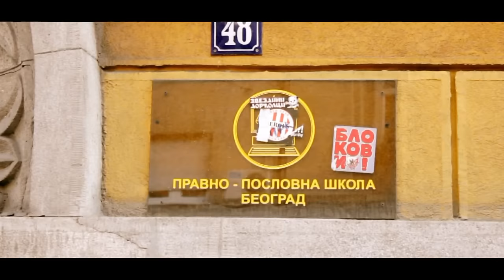Goša sa Raskršća - Večnost (2013)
Podržite snimanje novih pesama, poručite GOŠA SA RASKRŠĆA "USB DISKOGRAFIJU":
USB sadrži:
115 pesama
sve spotove koje sam snimio (u kojima se pojavljujem)
tekstove
bonus folder iznenađenja

Pesmu posvećujem svom kraju, Dorćolu, kao i svim ljudima
sa kojima sam tu odrastao.
Hvala svima koji su učestvovali u snimanju spota!
Kamera: IKA / Hvala legendo.
Hvala i bata Saletu na pomoći.
Posebno se zahvaljujem mojoj dragoj sestri Tijani i njenim drugarima,
koji su mi pomogli da bar malo oživimo dogadjaj sa nožem.
Pesma je snimljena i miksovana u "VD" studiju 2013.

Goša sa Raskršća - Večnost

Beše davno vreme stara dobra osnovna škola
Upoznavanje života, sudar sreće i bola
Ortakinja me zvala da čuvam njena ledja
Jer zbog lika izašla na fer sa ribom koja vredja
Na Keju iza zgrade stoje dve ljute ekipe
Pesnice su stegnute, zubi glasno škripe
Počela je prepirka i nož je samo kreno
Iz ruke je izleteo u trenu tiho sevno
Ortakinja ga bacila ka ribi vrlo smelo
Ali nije pao dole zabio joj se u čelo
Još pamtim lice belo, muk, strah i društvo celo
Bežaniju, ludilo i krvavo odelo
Taj vrisak odjekivao je krajem kao zvono
Posle čuo sam da riba srećom ostala je dobro
A naše društvo bilo brojno, malo krimi malo vojno
Al za pravu zajebanciju uvek vrlo voljno
Interventnu mi smo mrzeli od svih mnogo više
Sa Brankovog smo vikali im: „Pušite ga pičke"
Bauljali po splavu, svako razvaljen u glavu
Ortak kupao se pa je go muvo neku ravu
Kad smo krenuli kući ker ga pito šta to drži
Pokazao je gaće, pandur hteo je tad pući
Il matorca iz kraja kad smo zezali zbog cava
Dok je bio s crnom pitali ga šta mu radi plava
Posle prikrao se vešto, stigao nas lako baja
Mene snašao je šamar a ortaka pesnaja
Mnogo stekli smo mi znanja iz svakog takvog sranja
Čime postali smo jači za neka nova stanja

Jedno veče tek sam lego ali trgla me galama
Ortaka riba šutnula pa nastala je drama
Sa terase sam ga slušo dok je pucao u nebo
I drao se ko lud ka njenom prozoru je gledo
Sve u svemu godinama ovde bilo je svega
Kraj prekriven krimosima jer su klincima ledja
Klošari lokalci operišu na parkingu
Iz Juga vrlo vešto meni maznuli su muziku
Al moja ekipa je bila bolja od toga
Nas je vodio san, igra, sreća i sloga
Ipak zimi umeli smo biti djavoli pravi
I kod podvožnjaka sneg svima bacali po glavi
A jedne godine iz škole vraćo sam se, noć je bila
Svratio da pazarim do SKC-a Cypress Hill-a
Tada trajao je protest, svuda gomile pandura
Dok sam prolazio čuo sam jednog kako mrmlja
"Drž te onog malog da mu polomimo ruke
Da mu skačemo po kičmi, da ga stavimo na muke"
Brže bolje potrčo sam ko da nose me krila
Ali bolelo me uvo srećan bio sam zbog Hill-a
Pošto studenti na ulicama bes nisu krili
Mi bežali sa časova i deo toga bili
Možda predmete u školi baš i dobro nismo znali
Ali shvatili za život više nismo bili mali
Sa zastavom u ruci sve vreme smo se drali
U novinama sutra izašli na prvoj strani
Pred kordonima u masi čvrsto stajali smo mi
Nekad tukli smo hrabro, nekad bežali smo svi

Leto i kraj, naš mali raj
Raspust došao zato samo kuliraj
Ispred zgrade blejali smo, ortak izneo je zolju
Van funkcije jer služila je već na bojnom polju
Ljudi okolo se bacali kao da su mete
Pandur krstio se s čime se bre ti to igraš dete
Svakog vikenda na Keju mi smo pikali fudbal
Reci kolko nam je puta lopta upala u Dunav
S vremena na vreme tukli se sa drugim krajem
Ustvari isti bio kraj al su druge bile zgrade
A ruševinu pored smo istražili ko klinci
Uvek hrabri bili, mali a već pravi vojnici
Svake večeri smo stare zajebavali čuvare
Oni pijani pa nisu mogli stići noge male
A dobro se sećam i najtužnijih dana
Strah, sirene nad krajem a moje srce se slama
Bespomoćan, slab dok svuda panika vlada
Ali smeha je bilo i u podrumima zgrada
Jer naučili da nosimo se s tugom i sa bedom
Posle zemljotresa noć proveli pod vedrim nebom
Bez signala i bez stuje, samo vazduh koj nas truje
Artiljerija se čuje, al ekipa ipak tu je
Isto delili smo sve, kolko suza tolko smeh
Tako lakše saznali da život nije uvek lep
Mladost naša bila žešća, često pratila nas sreća
Kako raslo prijateljstvo ona uvek bila veća
Iako danas svako živi na nekoj drugoj srtani
Nama ostaju zauvek ti čudesni dani